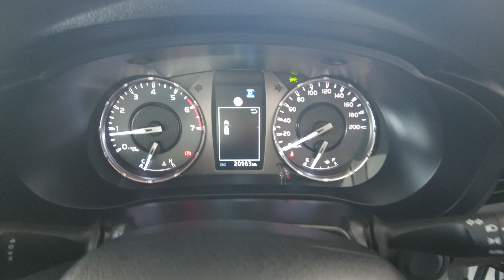2022 Toyota Hilux Myaree, Fremantle, Booragoon, Kardinya, Palmyra, WA 11013533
White Used 2022 Toyota Hilux  available in Myaree, Western Australia. Servicing the Fremantle, Booragoon, Kardinya, Palmyra, WA area.

Melville Hyundai
170 Leach Hwy